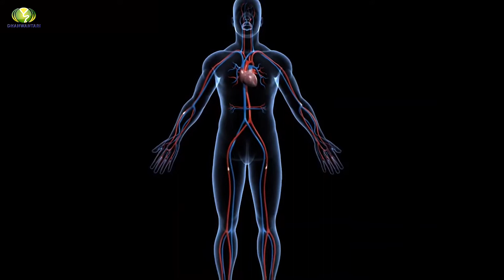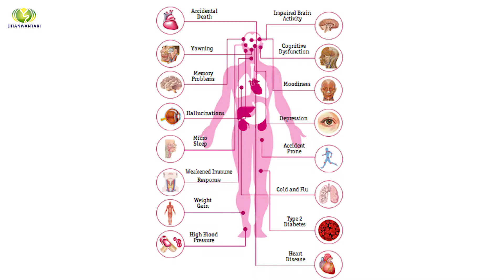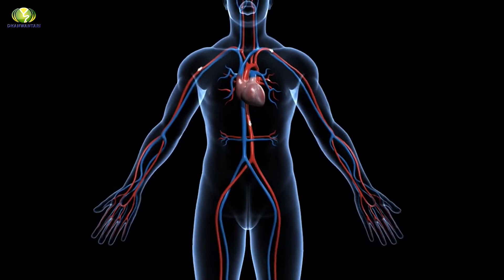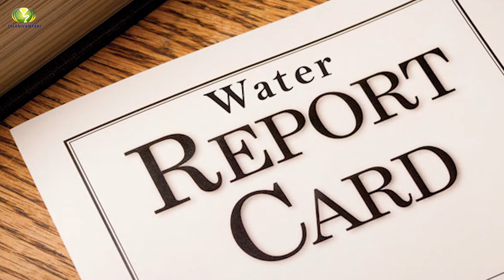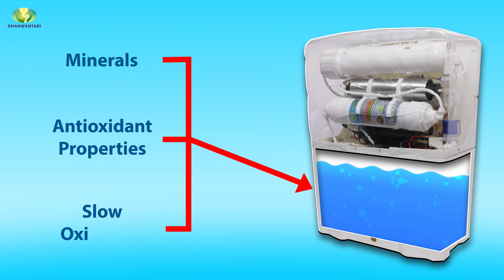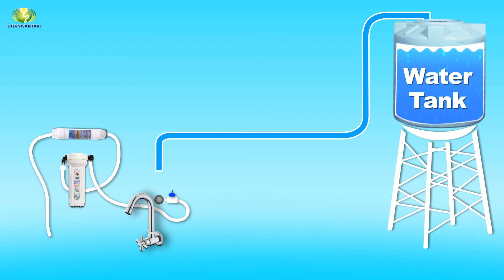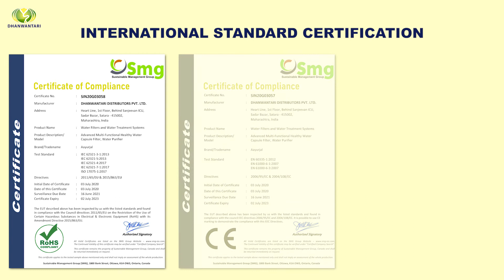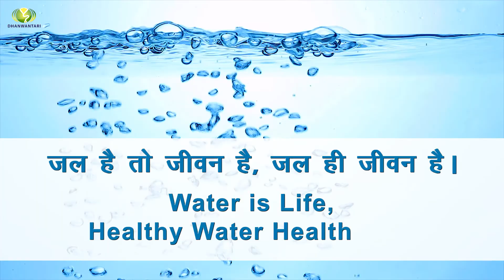Ayurjal Dhanwantari Documentary Final HD